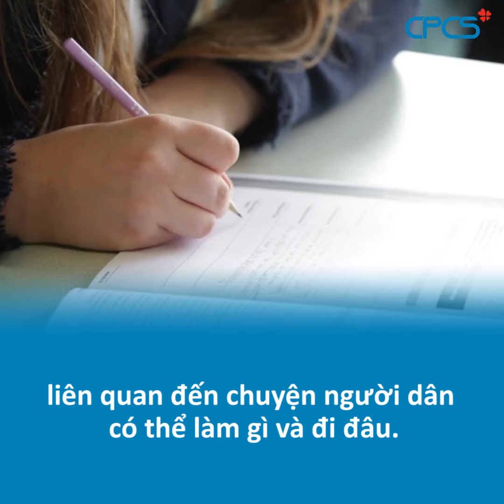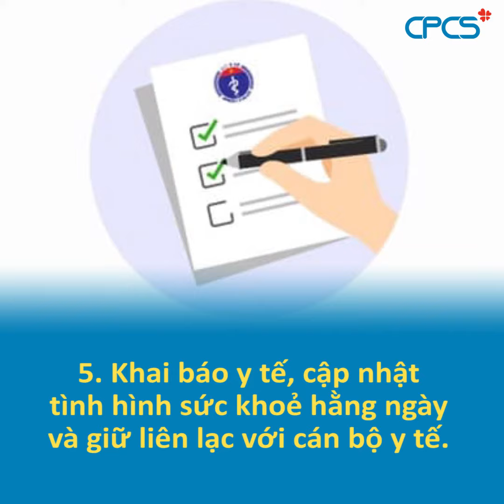Thụy Điển - Quốc gia có cách phòng chống Covid-19 “lạ đời” nhất Châu Âu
Hiện nay trên toàn thế giới, dịch Covid-19 đang diễn biến hết sức phức tạp, mọi quốc gia đều áp dụng những biện pháp quyết liệt để ứng phó và ngăn chặn dịch bệnh lây lan. Thụy Điển trở thành đất nước hiềm hoi trên thế giới ứng phó với dịch bệnh viêm đường hô hấp cấp do chủng mới virus corona (Covid-19) bằng cách duy trì mở cửa trường học và không thực thi nhiều biện pháp hạn chế.